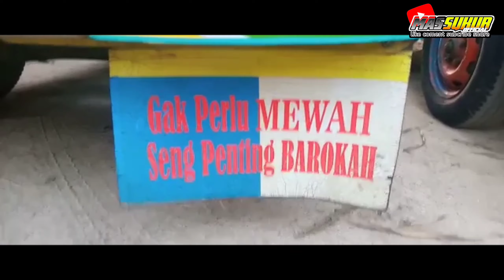PESONA LEDOK NUSANTARA(pantai ngliyep)